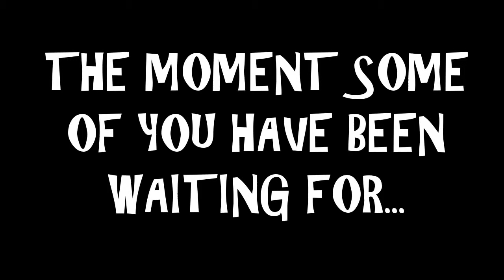Let's Play AVGN Adventures Part 1 - Off to a Bad Start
Join Scott and James as they begin their first let's play, of the Angry Video Game Nerd Adventures. This game is fucking difficult, so we will be passing off the controller throughout the LP and fast forwarding sections we have to do over so you can see all of our failures. Enjoy!

The Idiots fight the forces of Hell! "Let's Play Doom Part 1: Judge Dredd on Mars"